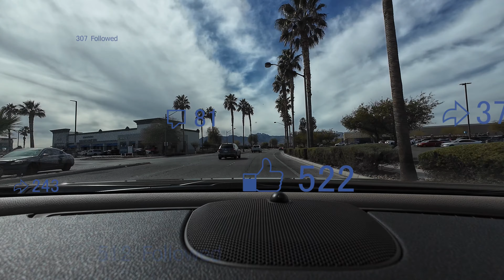Routine Stuff, Wanna See?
We are doing our daily thing here.